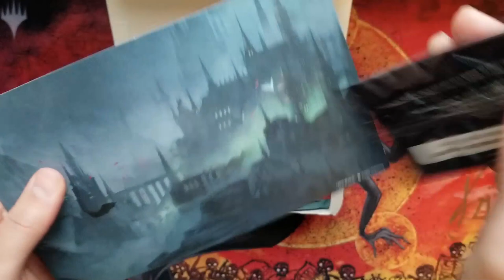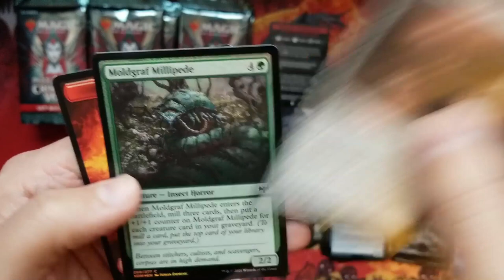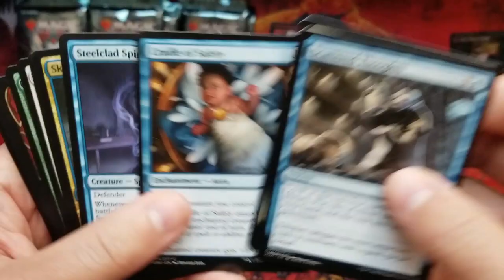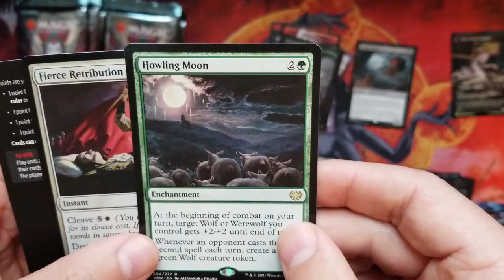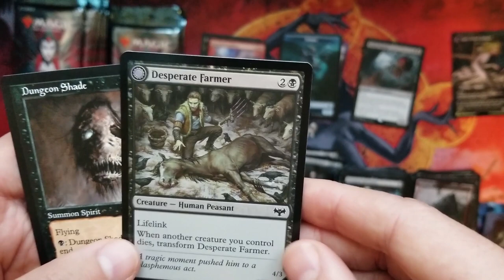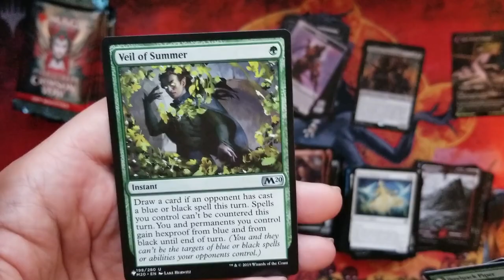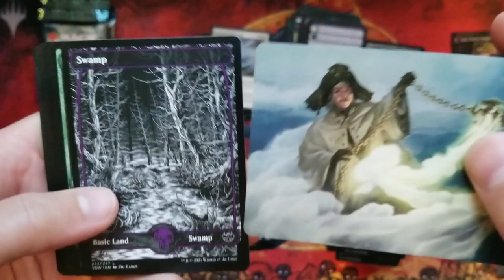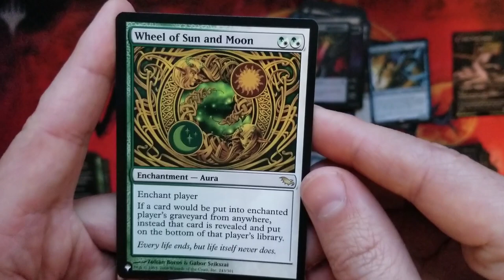*Crimson Vow* Set Booster Box Opening - Vampire Wedding???? With No Bride or Groom!!!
Well, I expected this set to be a wedding in a box. boy was I wrong!

It was just a bunch of randomly thrown together packs with 0 synergy for Vampire Tribal and/or Vampire Weddings!!!

I wanted to like my box so much, but my hopes were let down. I got 0 of the Vampire face cards, 0 planeswalkers and only 1 extended art cart of note.

Really wish I had seen anyone dressed beautifully for this celebration.

0/0 flavor for the Vampire Wedding Set Booster Box.